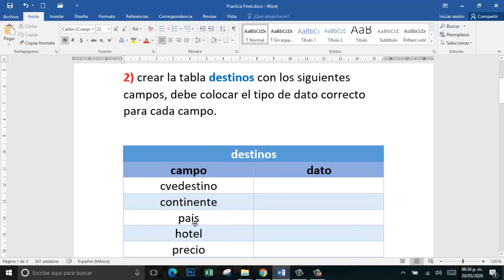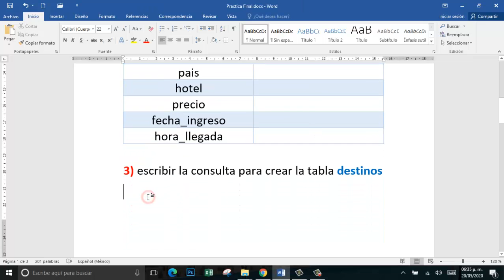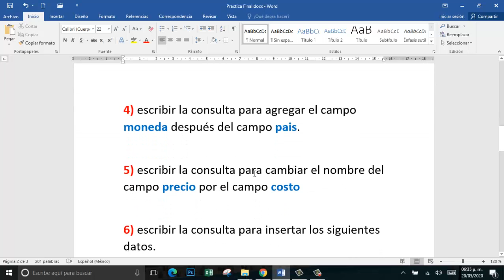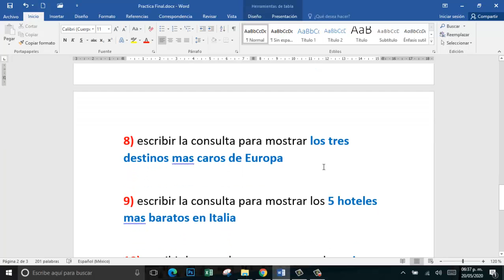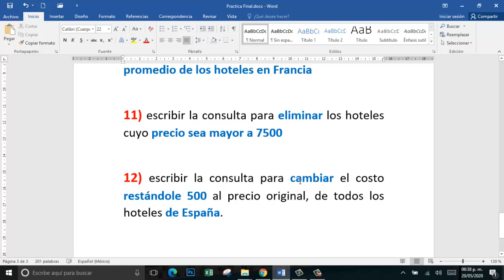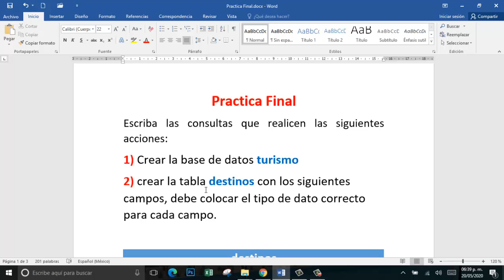Practica Final Mysql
Mysql Clase 16 - Practica Final